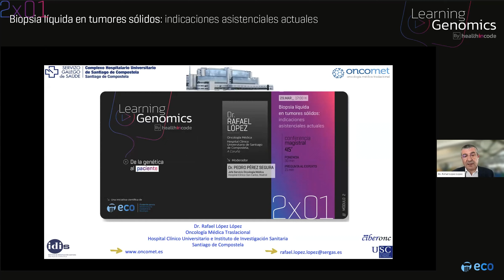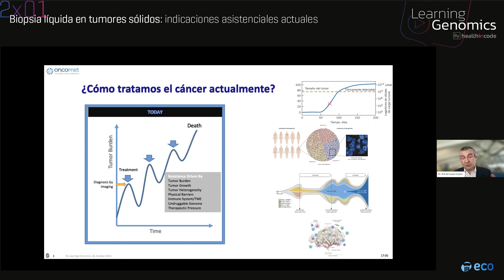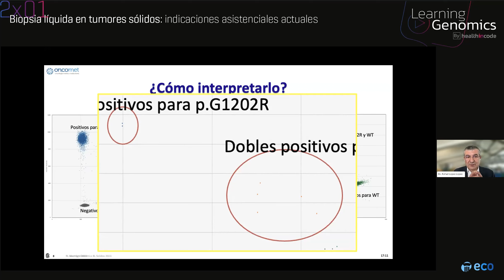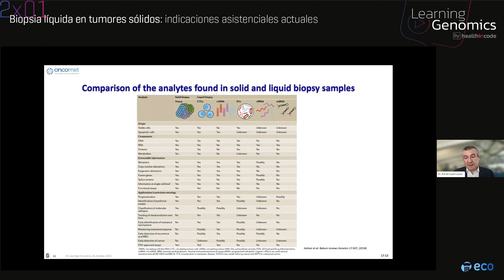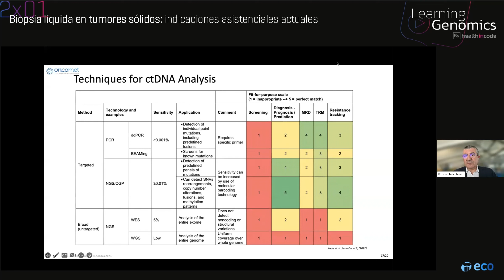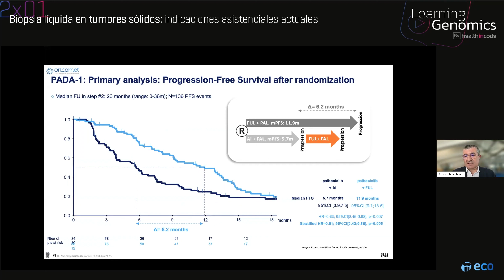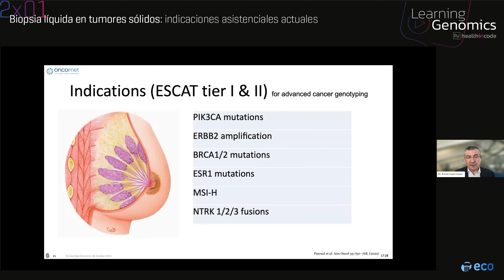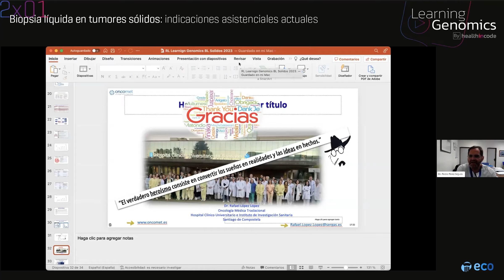Learning Genomics 2x01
La metodología de esta serie de webinars pretende ser muy dinámica y concreta con mensajes clave y que resuelva posibles dudas que tengan los profesionales sanitarios al enfrentarse a situaciones reales en la práctica clínica. Cada uno de los webinars tendrá una duración aproximada de 45 minutos, de los cuales 30 minutos irán destinados a una ponencia con diapositivas y 15 minutos para preguntas del moderador y de la audiencia.

Tema: Biopsia líquida en tumores sólidos: indicaciones asistenciales actuales.